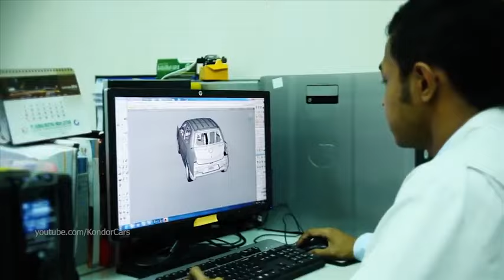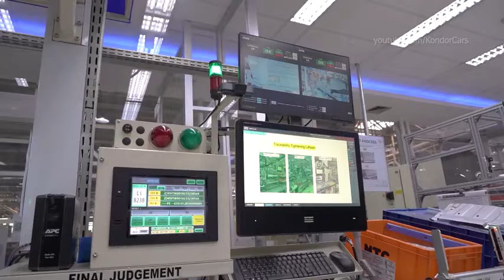Toyota Fortuner Car Manufacturing in INDIA 🇮🇳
Toyota Fortuner Manufacturing INDIA